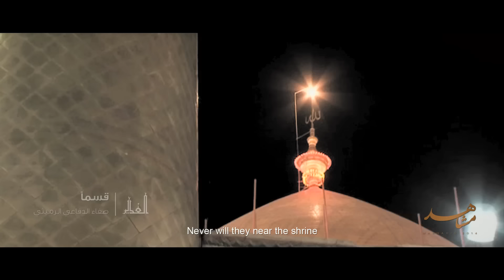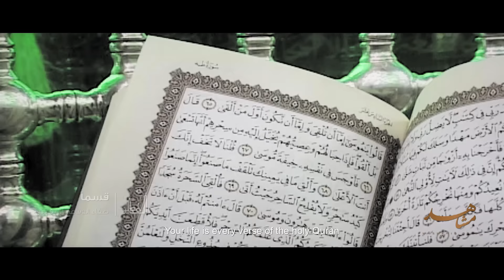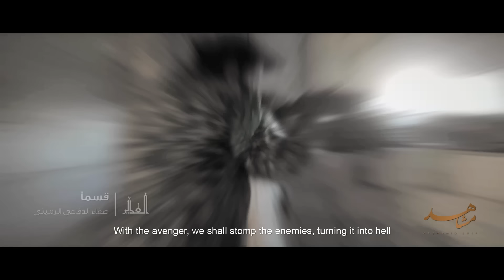قسماً | الشيخ حسين الأكرف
قسماً من اصدار { مشاهد }
أداء: الشيخ حسين الأكرف 2014 HD
الشاعر: صفاء الدفاعي الرميثي

جميع الحقوق محفوظة لدى تسجيلات الغدير للصوتيات و المرئيات ©

"أسفار الغدير"